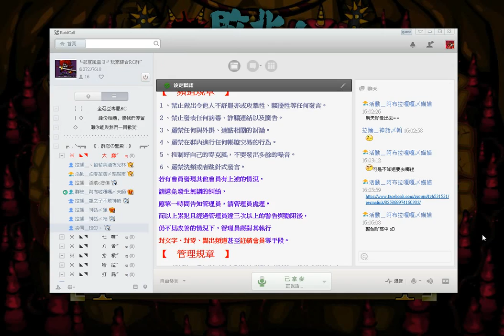忍豆風雲3 咖啡廳 幻影篇 依然打不過的村雨夜叉王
(嘆息